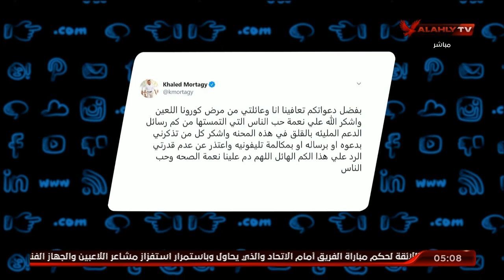شفاء خالد مرتجي عضو مجلس إدارة الأهلي من فيروس كورونا | التريند